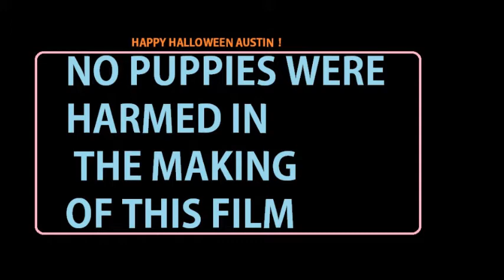PUPPY SOUP Starring Emily Rose the Monkey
Emily  is an evil Wicked witch who is making her Halloween dinner  Super scary, Puppy, cute puppy, Halloween classic